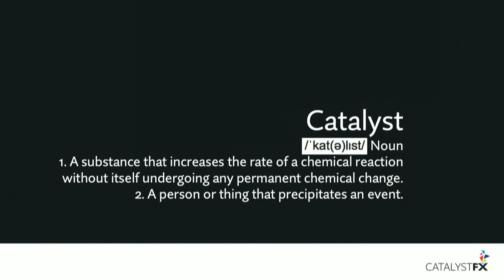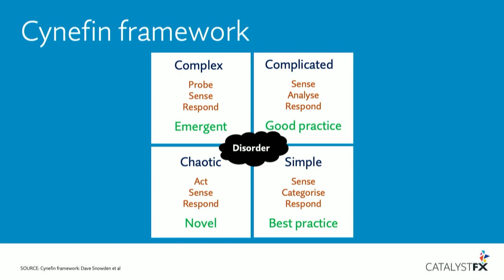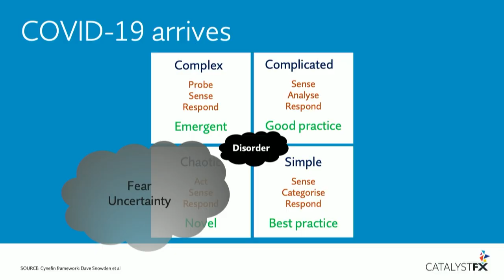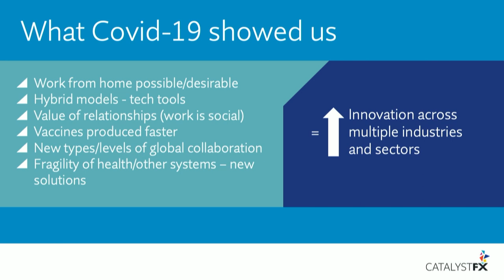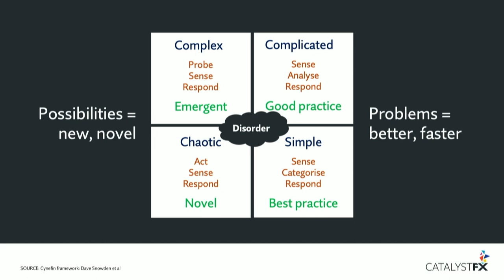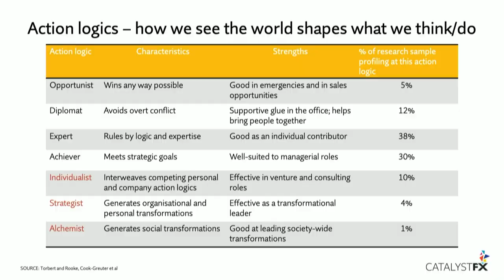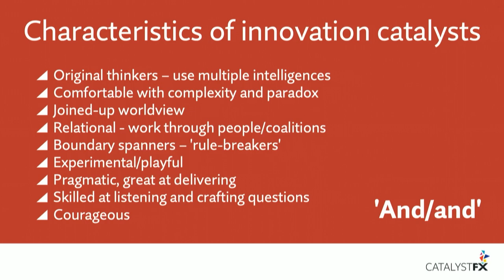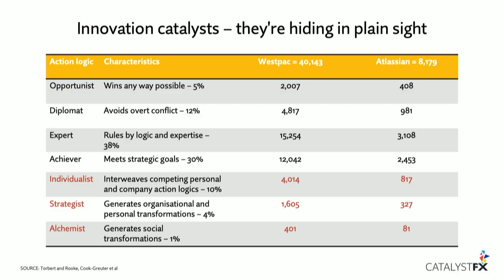Josie Gibson - How to find the innovation catalysts in your organisation? - 23 March 2023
In her keynote at the Melbourne Corporate Innovation in Action event hosted by Vibrance, in partnership with Strategyzer, on March 23rd 2023, Josie Gibson shares ideas and guidance on finding and nurturing the innovation catalysts in your organisation - the kind of people who are geared to face into uncertainty and complexity, and who are required for successful innovation.

Josie is Director of changemaker community The Catalyst Network and strategic advisory firm CatalystFX. A leadership and business coach, she is a Senior Industry Fellow at RMIT University’s new FORWARD Centre for Future Skills and Workforce Transformation. Josie mentors creative entrepreneurs and also contributes to Monash University’s alumni mentoring program and Flinders
University’s Venture Dorm pre-accelerator program. She is active in initiatives exploring new work, community collaboration and economic models.

Below are links to the full list of keynotes from the event:

Sahil Merchant - What will it take for you personally to be an effective innovation leader? 23/3/23